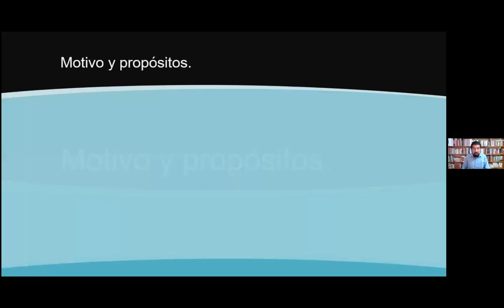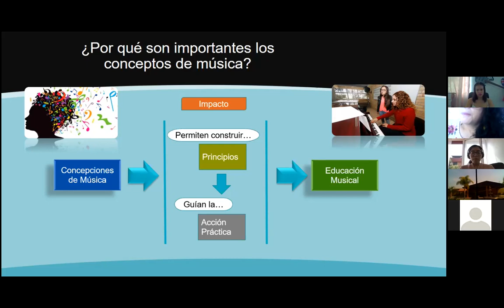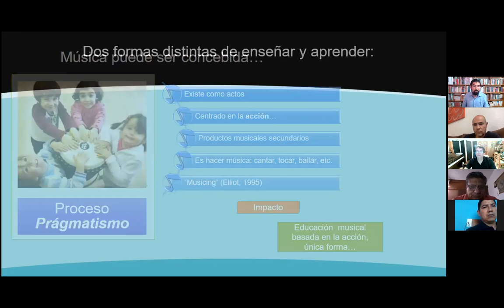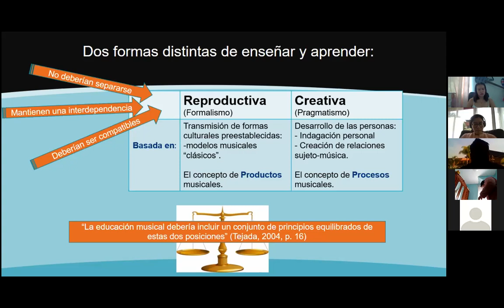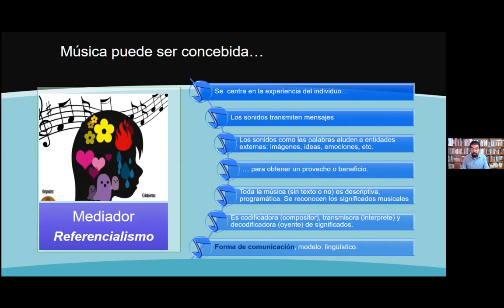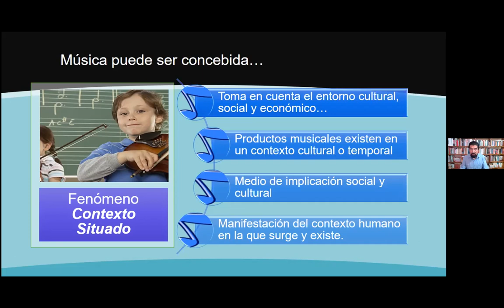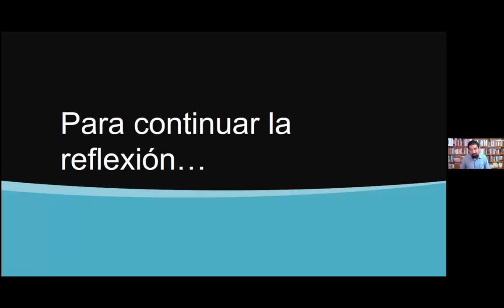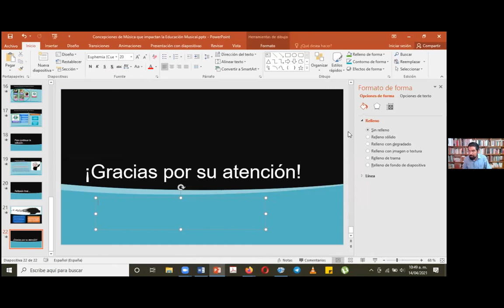"Concepciones de música que impactan en la educación musical"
Maestro Guillermo Vargas Rodríguez, investigador y profesor de tiempo completo de la Universidad Autónoma de Querétaro. Cuerpo Académico de Investigación y Creación Musical de la Facultad de Bellas Artes y Secretaría de Extensión y Cultura de la UAQ, México. 14/04/2021.